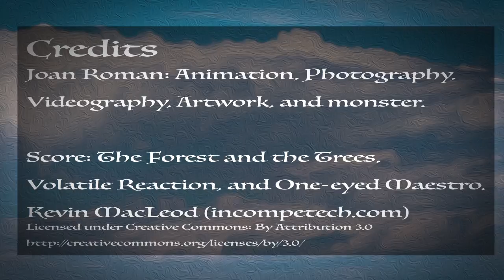Final Project Joan Roman